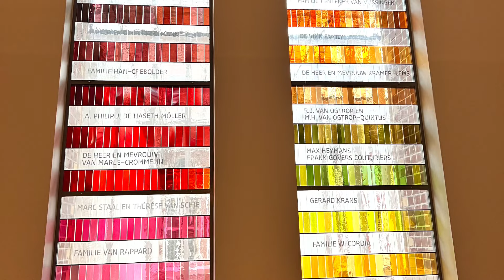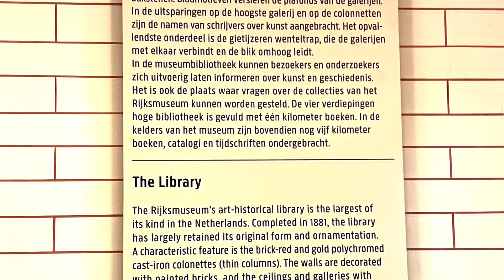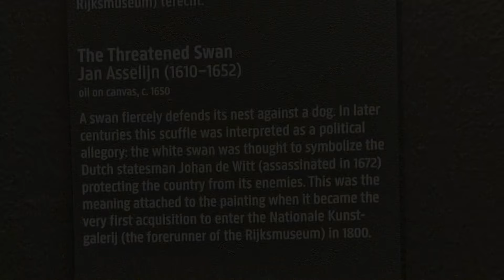Amsterdam Rijksmuseum- An Art Exploration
main highlight of my Amsterdam Rainy Tour is a must visit to the Rijksmuseum. Staring in awe at all the famous art collections of Dutch artists and historical & cultural values all together plus noteworthy architecture of the building itself. makes this visit spectacular.
So many art pieces to look at and study - so little time - that the museum should always be the top of your list whenever you visit Amsterdam.

isrc=USUAN1100301